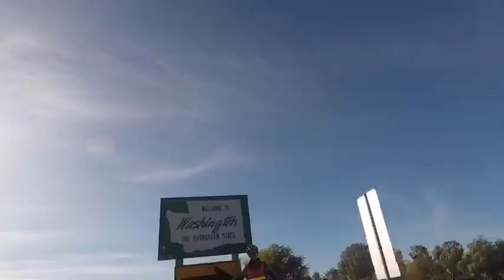Part 3: Oregon Coast #1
Lewis and Clark State Park (WA) to Gnat Creek Campground (OR). Then on through Astoria to Seaside, OR. Seaside through Cannon Beach to Cape Lookout State Park, OR!

Two ladies peddling our way to Key West from the WA state peninsula. Our first bike tour!

Send a message with your contact to be added to our email list!